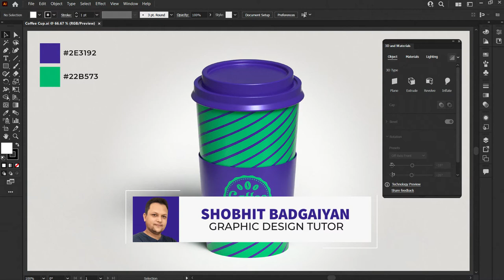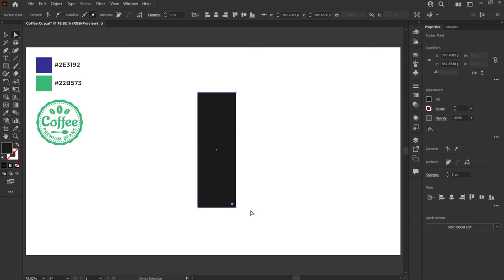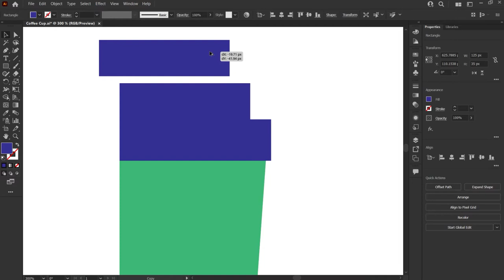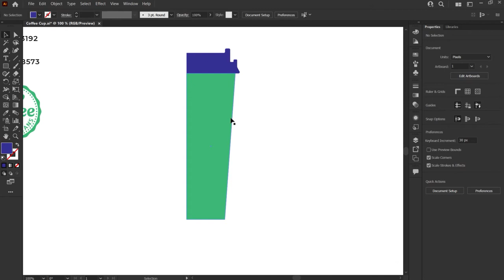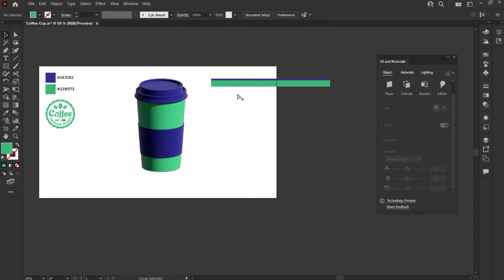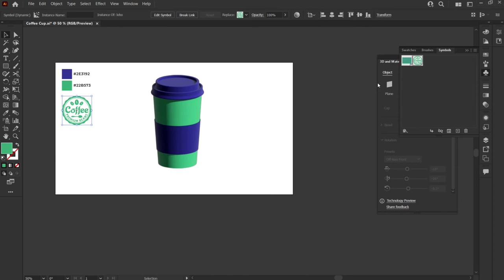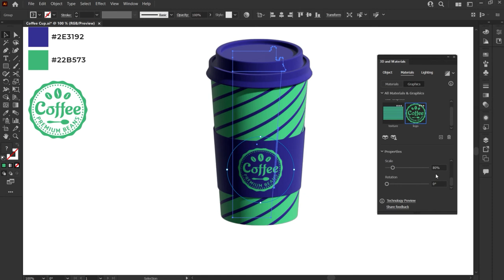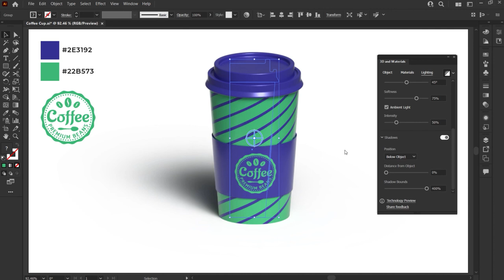Learn how to make a Paper Coffee Cup in Illustrator | English Sub | हिंदी / اردو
Hey everyone, My name is Shobhit Badgaiyan and I am a graphic design tutor. The new 3D effects added to Illustrator are quite interesting. In this tutorial, we will make a paper coffee cup using these 3d effects of Illustrator. We will use basic shapes and an illustrator's 3d effect to create this paper coffee cup.
I hope you enjoyed this tutorial. Also, click on the bell icon so that you will get notifications of new videos.